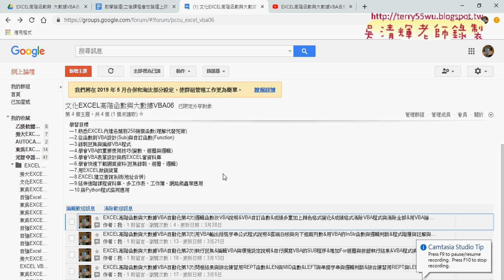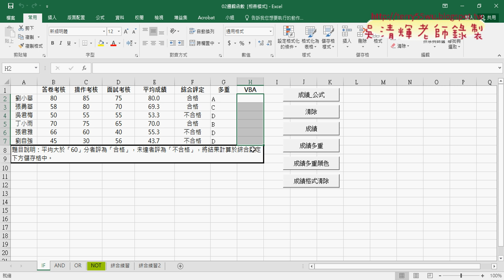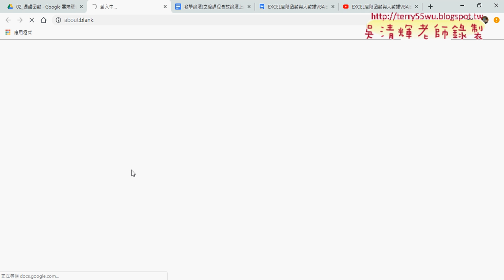01 重點回顧與表單設計